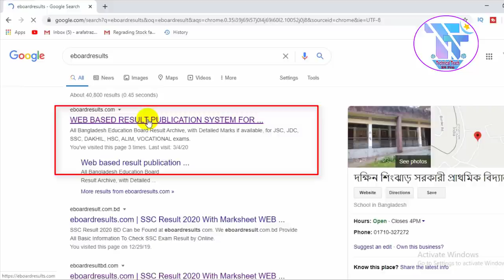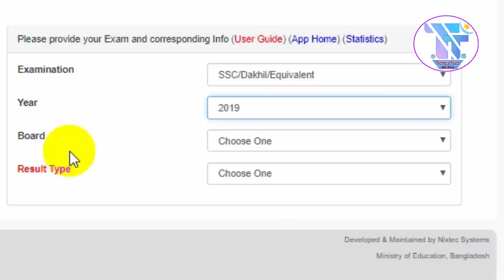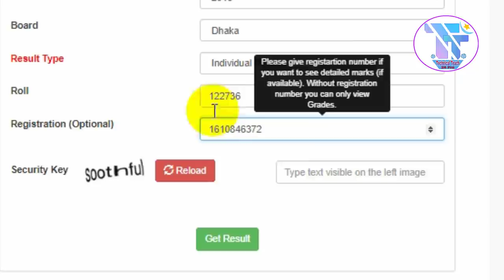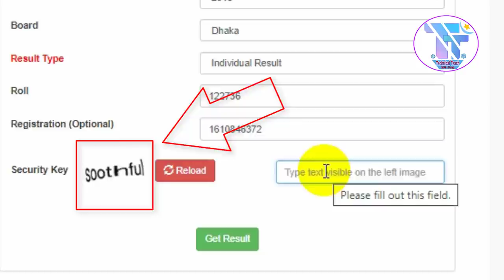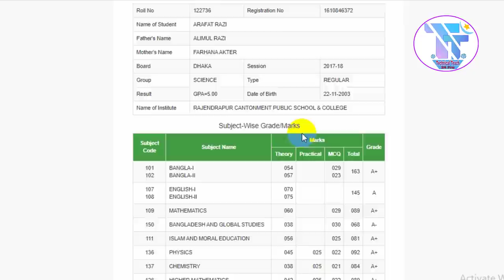🔥 How to Check SSC Result ? SSC Result Publish Date 2020 | SSC Result Update 2020